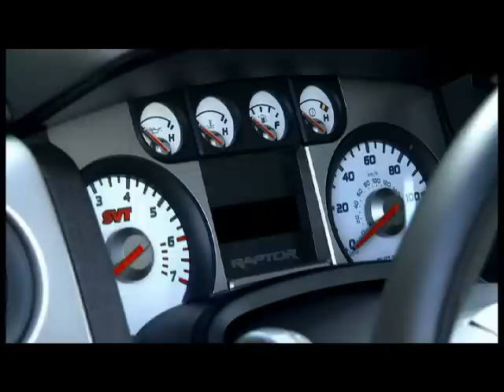New Ford F-150 SVT Raptor 2010 Video